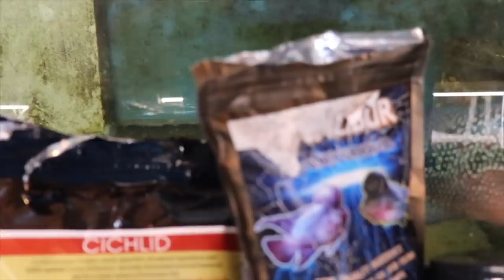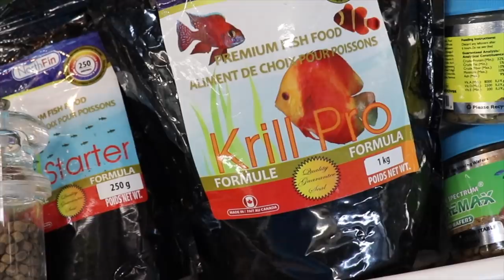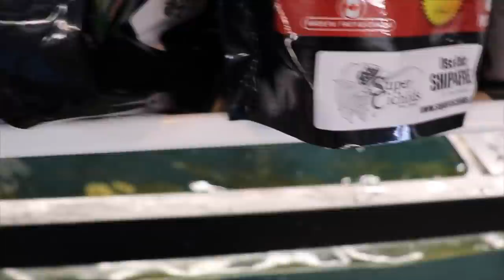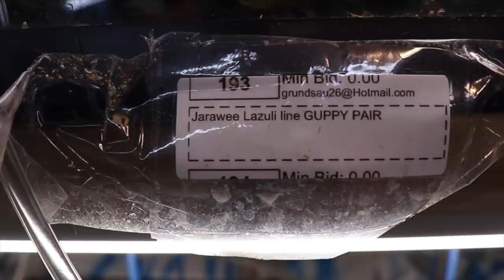Around The World Fish Room Tour November 2018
Back from Japan with a complete around the world fish room tour!

Seachem Prime

Seachem Safe

Prazi Pro

Ich X